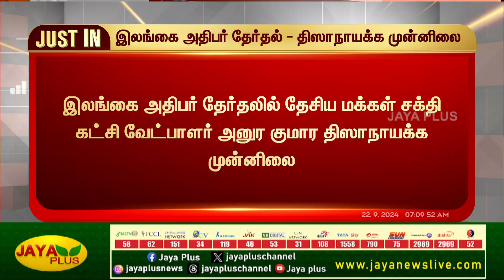இலங்கை அதிபர் தேர்தல் - திஸாநாயக்க முன்னிலை | Srilanka | President | jaya plus